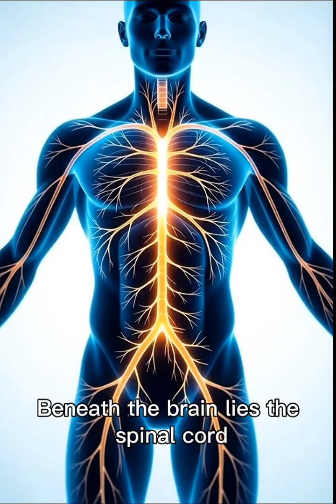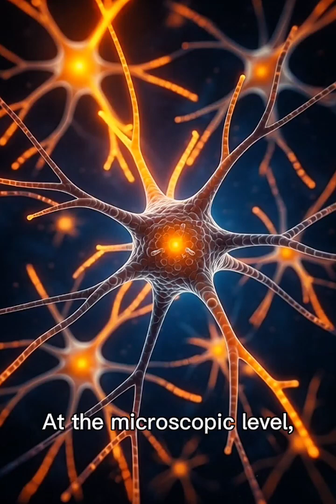The human nervous system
A short explanation of how the nervous system helps us function.

Summary:
Every thought you have
 every heartbeat, every blink  happens faster than lightning.
Deep within you,
an invisible network of billions of tiny messengers is firing,
 connecting, commanding and orchestrating the very symphony of life.
This is your nervous system.

At the top of this vast network sits the brain
a three-pound universe of over 80 billion neurons.
It plans, feels, remembers, and commands.
Every second, it sends and receives signals faster than any supercomputer ever built.

Beneath the brain lies the spinal cord
 the main highway where messages race between the brain and the rest of the body.
Think of it as a superhighway made of living wires."

From the spinal cord, nerves branch out like roots and vines,
 reaching every inch of your body skin, muscles, organs.
They carry messages in two directions: sensations in, commands out.

At the microscopic level,
the real heroes are neurons tiny cells that communicate using electricity and chemicals.
Each neuron connects with thousands of others, forming a vast, living internet inside you.

Your nervous system never sleeps.
Every heartbeat, every dream, every feeling all powered by this electric symphony within.
 It is what makes you - you.